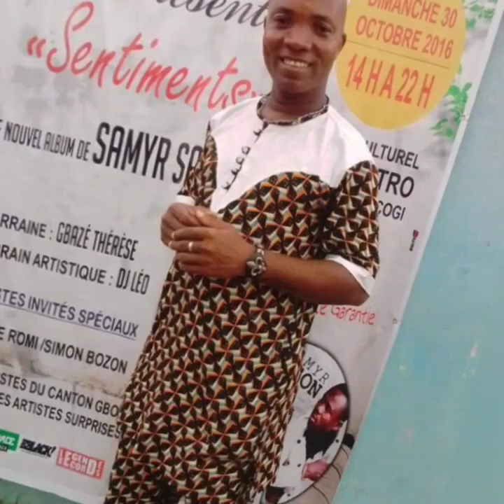SAINT JO AZIO DE BLOLEQUIN (kadet yenou)